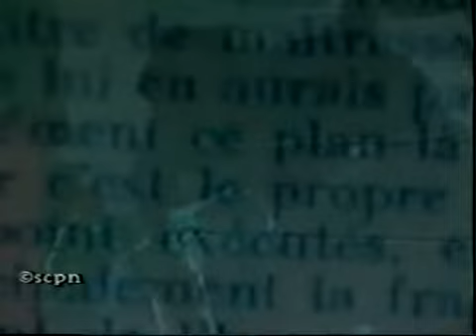La vierge du chancelier Rolin - A Mid summer Nigths Dream